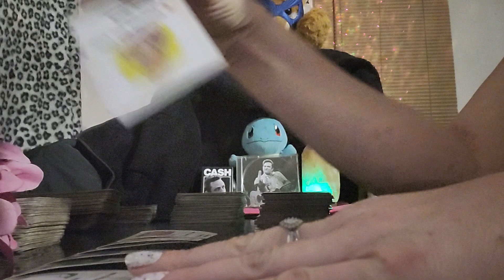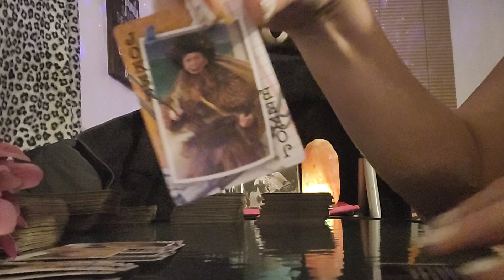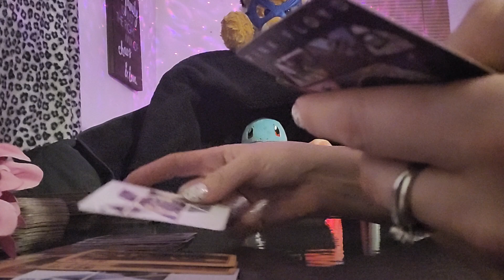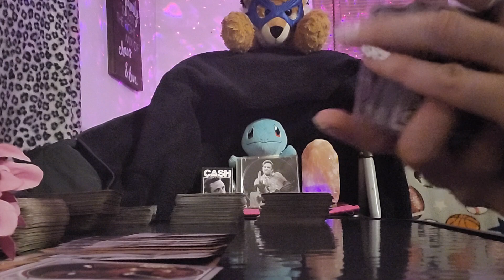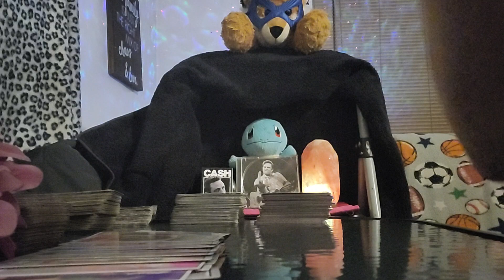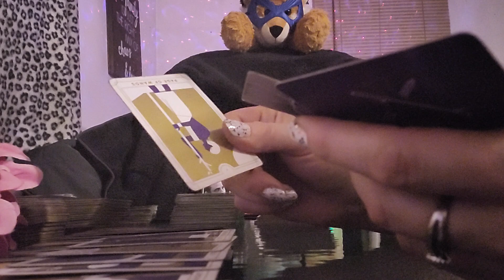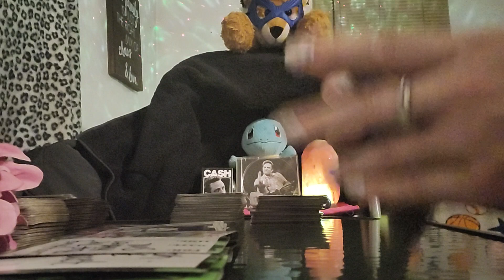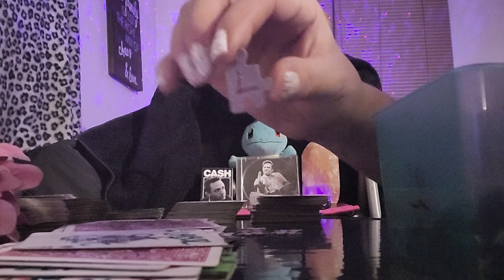The group that was paid didn't want to see the truth